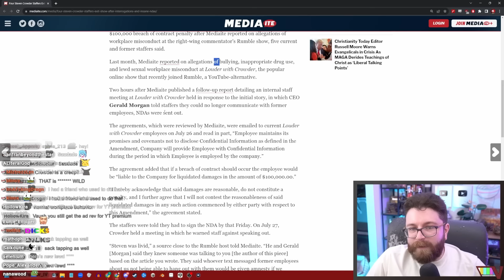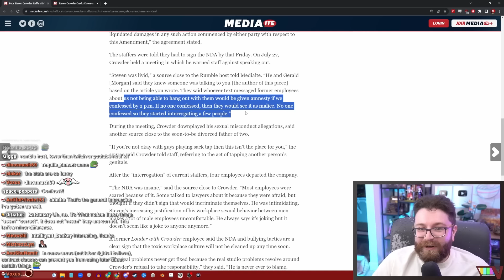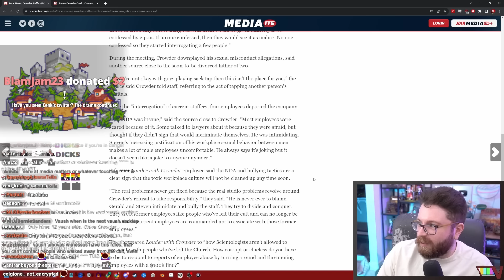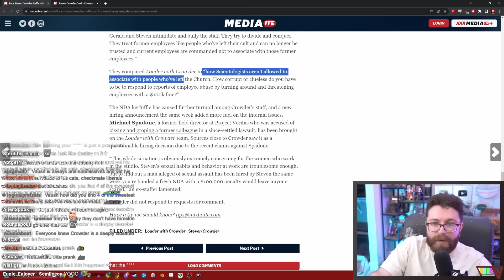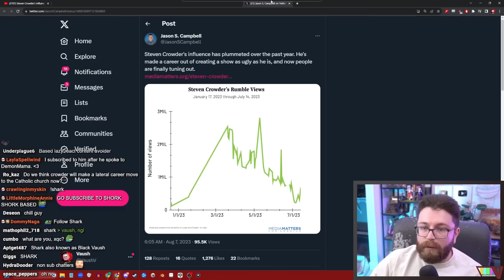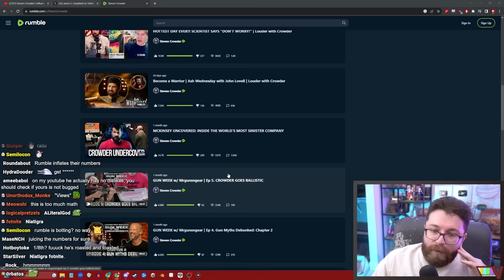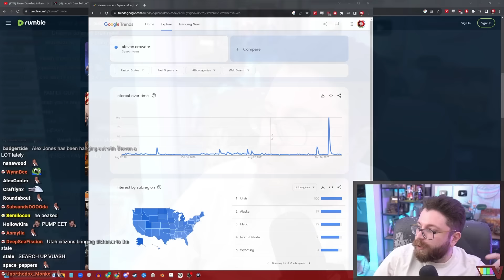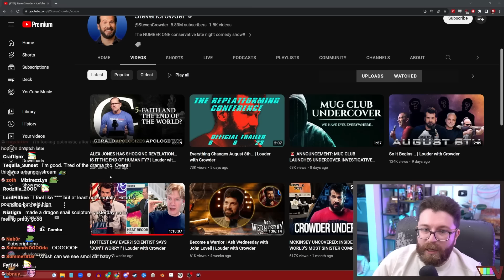Steven Crowder's Career Is Over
🌟 Other Socials 🌟